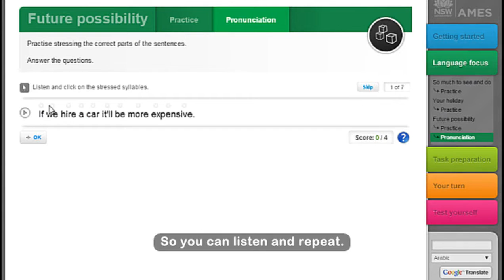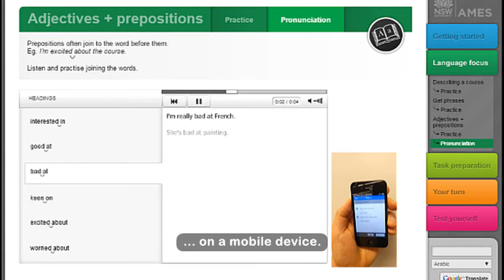A-Z of English learning: D for drilling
Check out videos in our A to Z of ideas for English language learning and learners. What do they mean? Why are they important in English language learning? How can they help the learner?